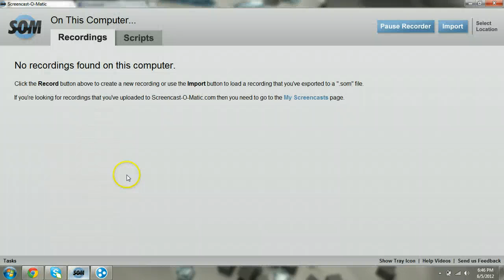Random Video (I hate Dn)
Admins need to kick it up like over 9000 notches, just sayin'